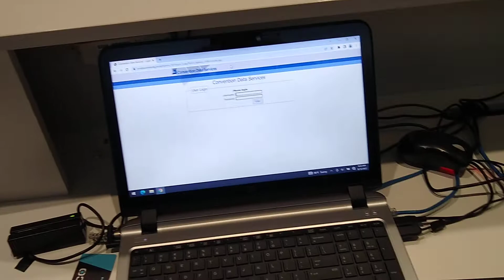IMTS South Building 2022